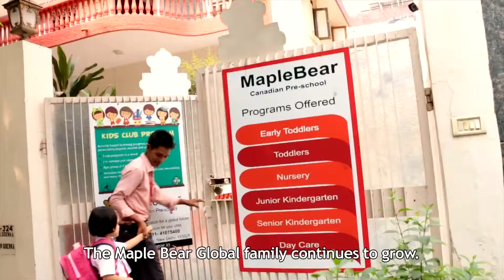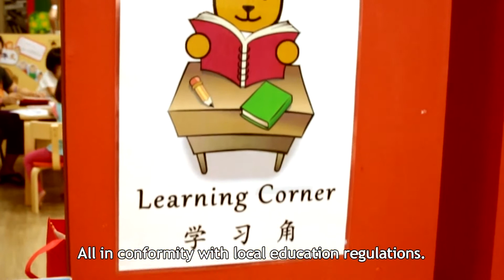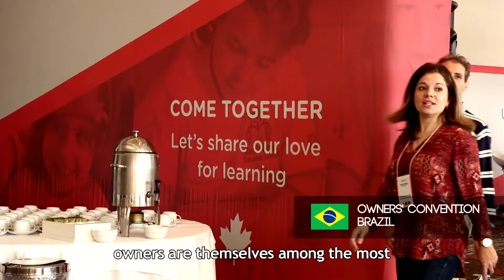Welcome to Maple Bear Global Schools